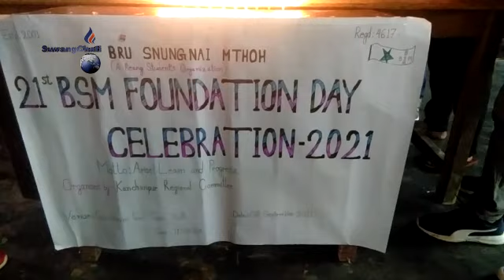|| 21st BSM FOUNDATION DAY II CAKE RALAIKHA II KANCHANPUR ||